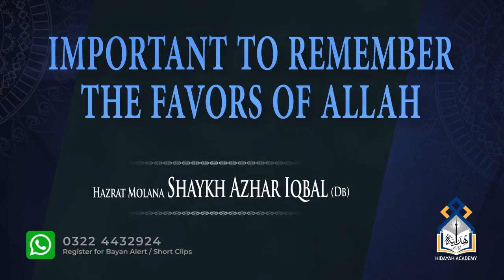Important to remember the favors of Allah - Hazrat Molana Shaykh Azhar Iqbal (DB)